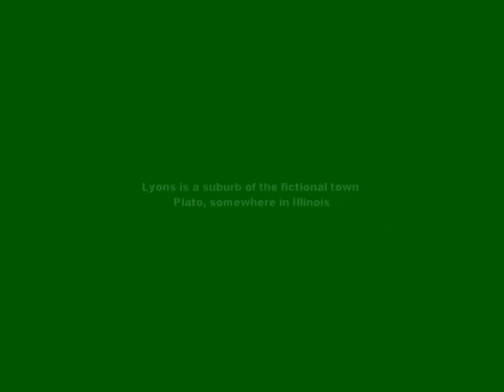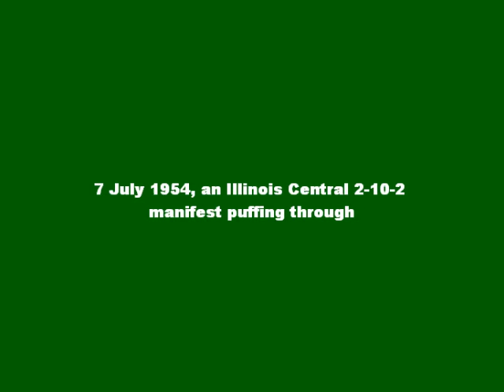Street Running through Lyons with Trainz 2006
Some street running action through Lyons, a suburb of the fictional town of Plato, somewhere in Illinois, set in the 1950s-1960s. It's part of my Illinois route, made with Trainz 2006. I hope you like it.